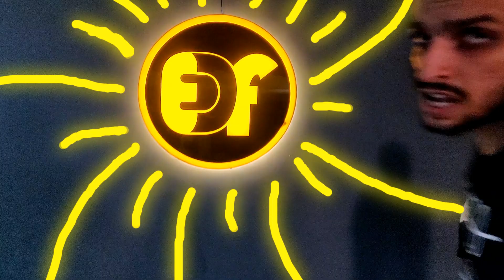Naachne ka Shaunq - Brodha V X Raftaar | Harsh Bulchandani Choreography | IDTP 4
Dance Story Cover on the Song
NACHNE KA SHAUNQ - Brodha V  X  Raftaar
*no copyrights owned for the music *

Choreography :
Harsh Bulchandani

Dancers :
HARSH, SURI , SIMRAN , MICKY , SIMRAT , POOJA,MANASVI AND KOMAL